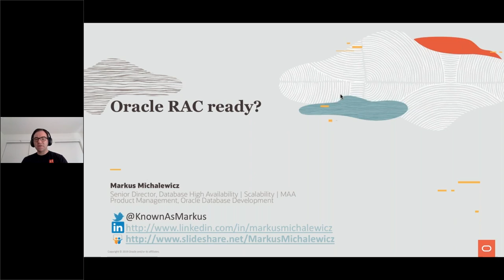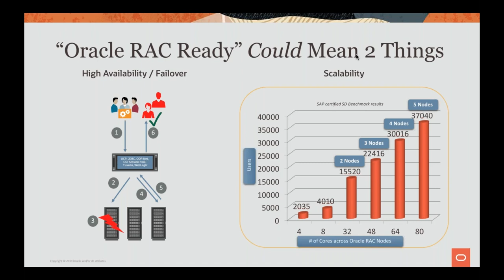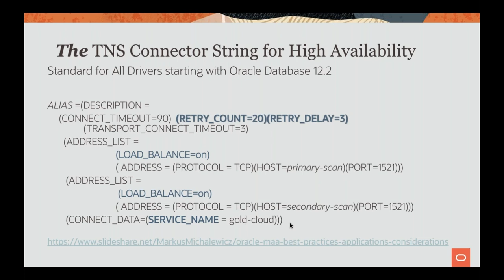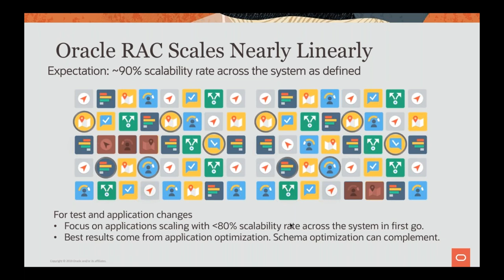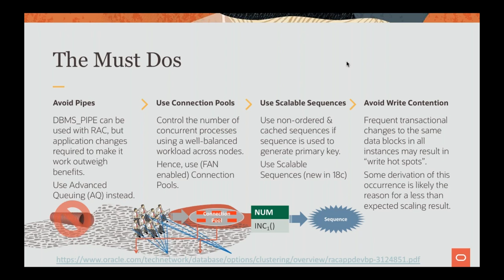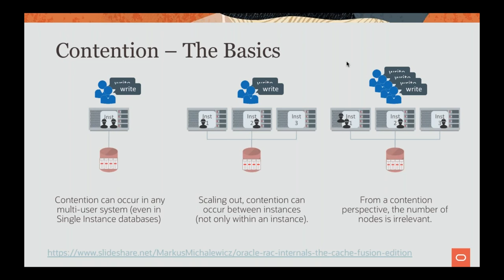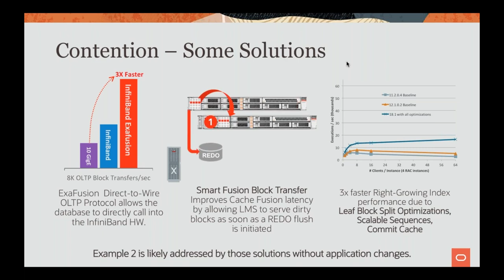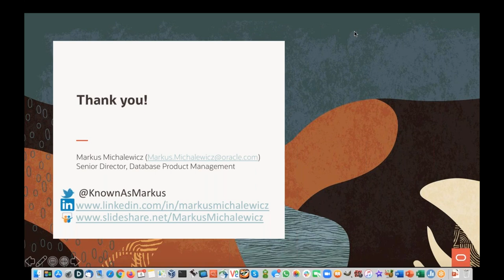Markus Michalewicz: "Oracle RAC ready?"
Ist Ihre Anwendung "Oracle RAC ready"? Die Antwort liefert Ihnen Markus Michalewicz in seiner DOAG 2020 Datenbank [Online]-Session.

Die Session fand im Rahmen der kostenfreien Online-Vortragsreihe DOAG 2020 Datenbank Online statt

Vom 25. Mai bis 19. Juni 2020 gab es immer werktags zwei Remotevorträge als Ersatzprogramm zur ursprünglich in Düsseldorf geplanten Vor-Ort-Konferenz.